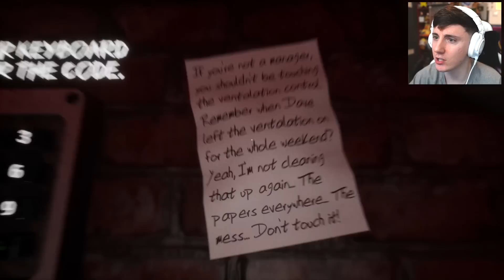AN EVIL RABBIT PLUSHIE ATTACKS... - CHESTER: INTO THE LIGHT